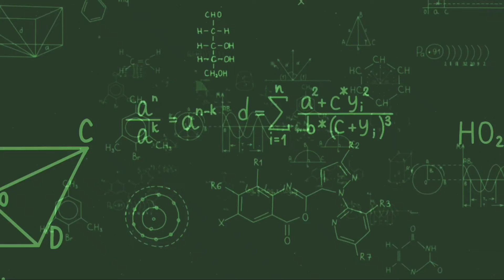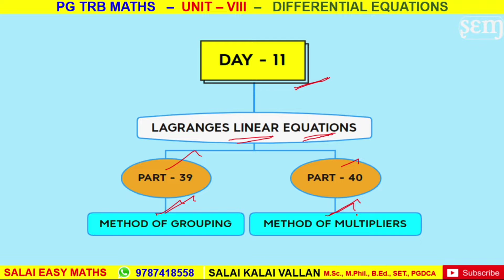PG TRB MATHS | UNIT 8 | DIFFERENTIAL EQUATIONS|PART 40|LAGRANGES LINEAR EQUATIONS|MULTIPLIERS METHOD